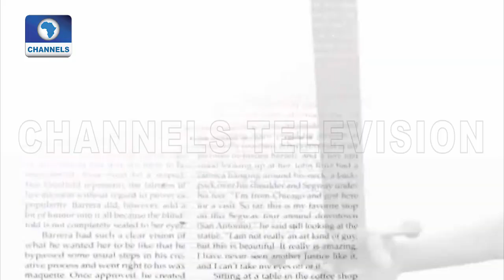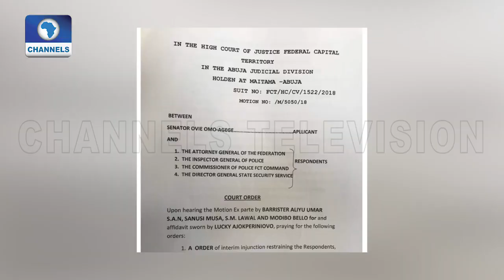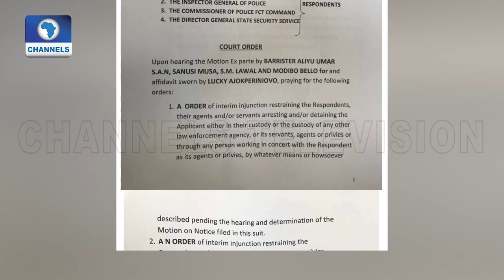Why Consequences Of Mace Theft Is Overdramatised-- Onigbanjo |Law Weekly